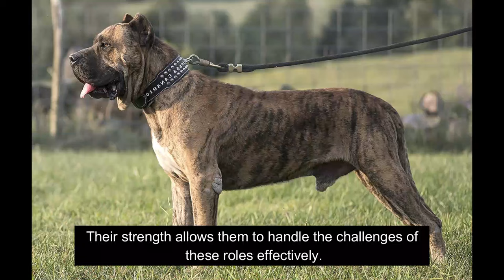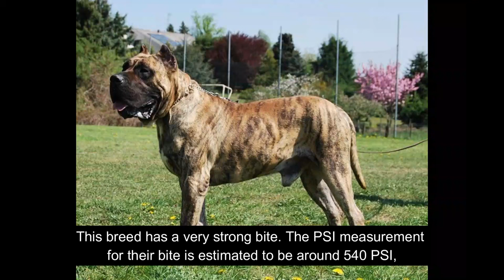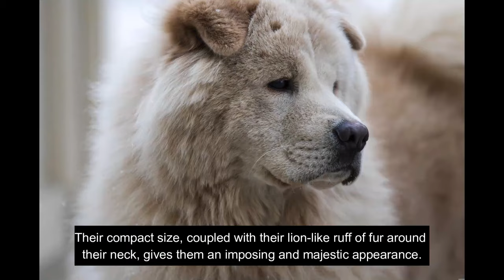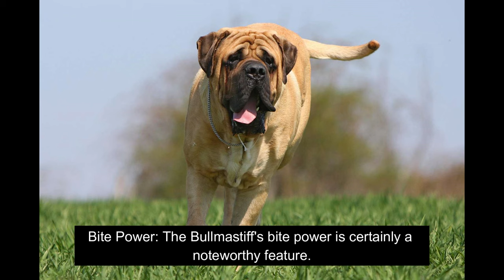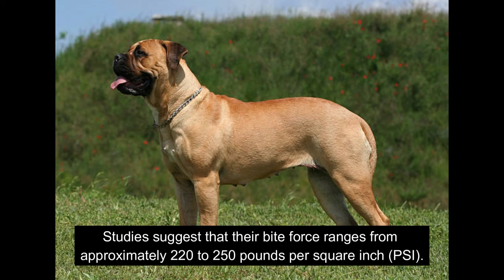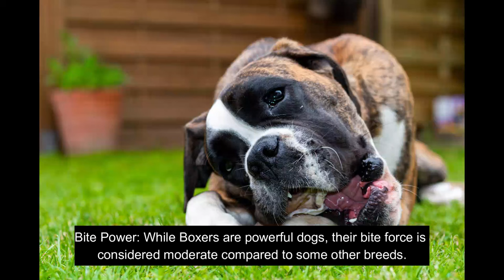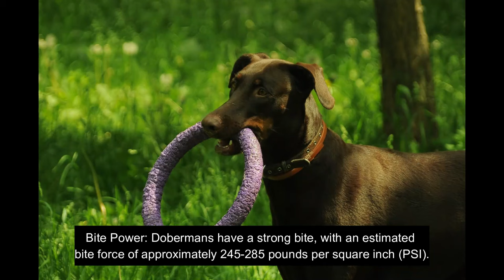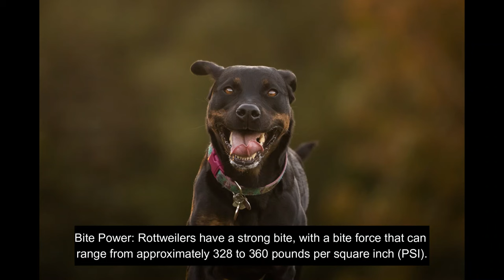Top 10 Most Dangerous Dog Breeds In 2023 You Must Know | Top 10 Most Dangerous Dogs Ever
The idea of dangerous dogs often revolves around their potential for aggression, but it's important to remember that a dog's behavior largely depends on how it is raised, trained, and socialized. Many factors, such as breeding, individual temperament, and owner responsibility, play a role in a dog's behavior. In this video, we'll explore the top 10 breeds that have, historically, been associated with a higher potential for aggression or harm, along with information on their strengths, size and bite power.

DOGS FOOD And PRODUCTS for DOG LOVERS
Enjoy $20 Off on PET Health Products
Enjoy DOGS FOOD under $1.99 Per Pound

If you may buy any of these products from my links i will get commission so support me as much as you can thanks!

10 most dangerous dogs
top 10 most dangerous dogs
top 10 most dangerous dogs in the world
10 most dangerous dog breeds in 2023
what are the most dangerous dog breeds in the world
top 10 trends 10 most dangerous dog breeds in the world 🐕⚠️ top 10 trends
why dogs are so dangerous
why wild dogs are so dangerous
dangerous dog ever
world's most dangerous dog breed ever
the most dangerous dog ever
dangerous dogs breed
presa canario
perro de presa canario
presa canario breeders
presa canario bite power
chow chow
chow chow bite power
chow chow strength
bullmastiff bite power
bullmastiff
black bullmastiff
bullmastiff strength
boxer dog strength
boxer dog bite power
doberman strength
doberman bite power
alaskan malamute bite power
alaskan malamute strength
husky strength
husky bite power
german shepherd bite power
bite power of german shepherd
rottweiler strength
rottweiler bite power
american pit bull terriers
american pit bull terriers bite power
american pit bull terriers strength
dangerous dog in the world
dangerous dog breeds in the world
dangerous dog videos
dangerous dog breeds that can kill you
dangerous dog breeds name
top 10 most dangerous dog breeds in the world 2023
top 10 most dangerous dogs in the whole entire world
top 10 most dangerous dogs 2023
top 10 most dangerous dogs ever
top 10 most dangerous dog in the world 2023
10 dangerous dog
the most dangerous dog
world's dangerous dog